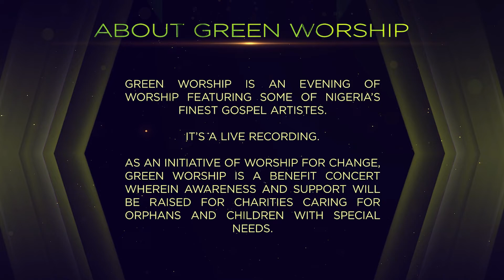Most High - Nosa ft. Nathaniel Bassey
Recorded live at the Green Worship 2.0 benefit concert which held at The Fountain of Life church. Produced by Wole Adesanya.
Green Worship is an initiative of Worship for Change. Proceeds from this recording will be donated to indigent children, orphans and children with special needs cared for by Mission Enablers, Joy in Africa (Asaba) and The Pison Centre (Ikorodu).